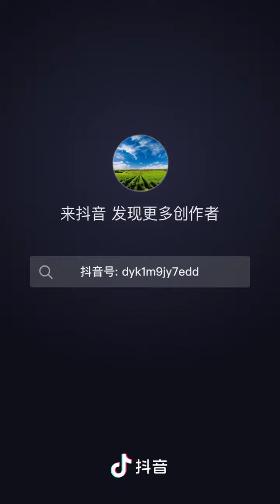Máy bổ táo nhanh gọn